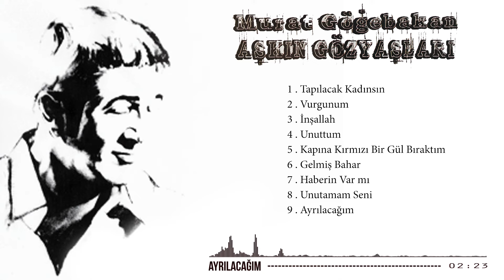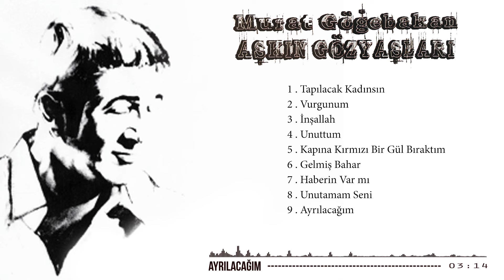Murat Göğebakan - Ayrılacağım (Official Audio Video)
Tek kelime söylemeden
Habersizce gidiverdin
Tek kelime söylemeden
Habersizce gidiverdin

Alay ettin hislerimle
Hakkın yoktu sevgilim
Beni böyle üzmeye
Çekmem artık kahrını

Ayrılacağım
Hıçkırığa boğuldum
Mesajları yazarken
Fakat kararım kesin

Ayrılacağım
Hakkın yoktu sevgilim
Beni böyle üzmeye
Çekmem artık kahrını
Ayrılacağım

Hıçkırığa boğuldum
Mesajları yazarken
Fakat kararım kesin
Ayrılacağım

Feda ettim hayatımı
Razı oldum sensizliğe
Feda ettim hayatımı
Razı oldum sensizliğe

Anlamadın sevdim
Hakkın yoktu sevgilim
Beni böyle üzmeye
Çekmem artık kahrını

Ayrılacağım
Hıçkırığa boğuldum
Mesajları yazarken
Fakat kararım kesin

Ayrılacağım
Hakkın yoktu sevgilim
Beni böyle üzmeye
Çekmem artık kahrını

Ayrılacağım
Hıçkırığa boğuldum
Mesajları yazarken
Fakat kararım kesin
Ayrılacağım